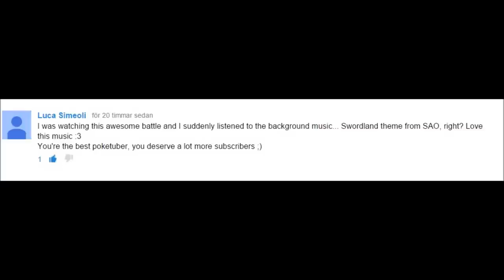ORAS WIFI BATTLE VS Titan atlas Barbaracle is shellfish no 269 Pokemon Omega Ruby Alpha Sapphire